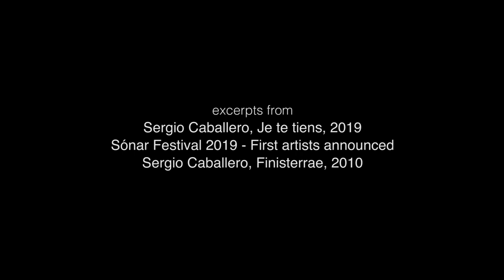Sergio Caballero Video interview - Lo schermo dell’arte Film Festival 2019